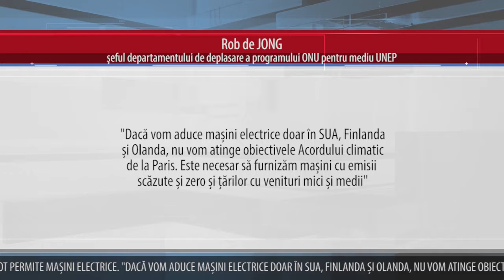ONU A AVERTIZAT DESPRE O CATASTROFĂ GLOBALĂ